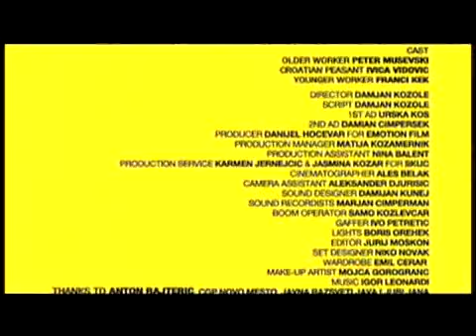EUROPE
Visions of Europe. 25 countries, 25 directors. Short film by Damjan Kozole, Slovenia, 2004.